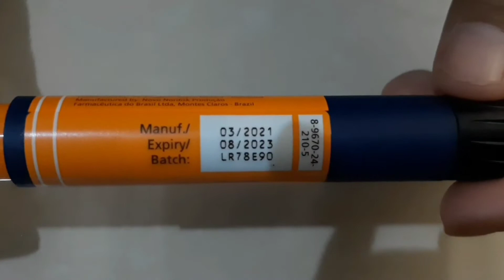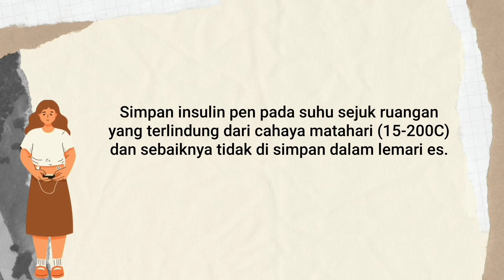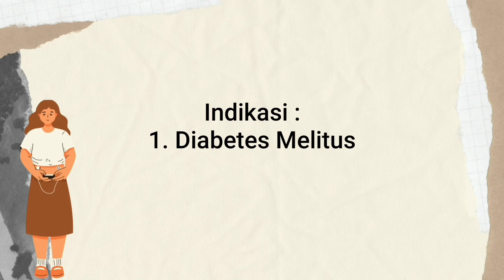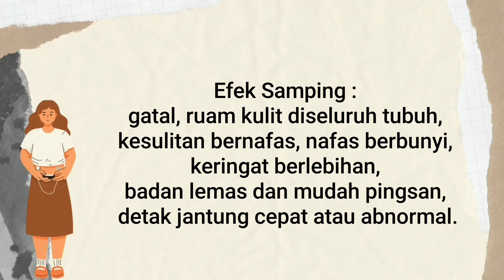CARA MENGGUNAKAN INSULIN PEN